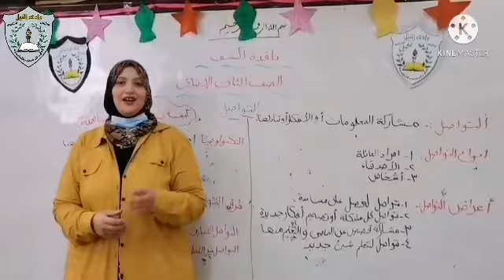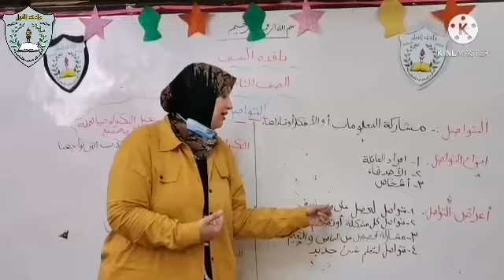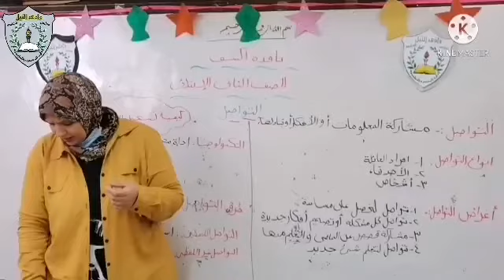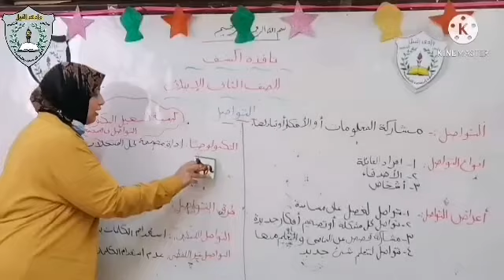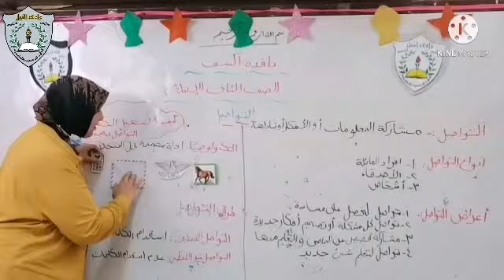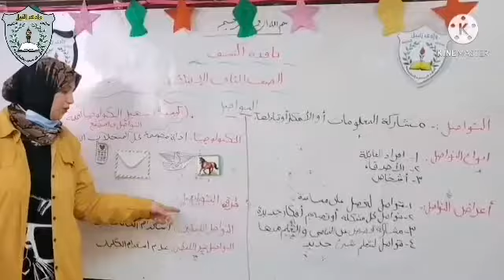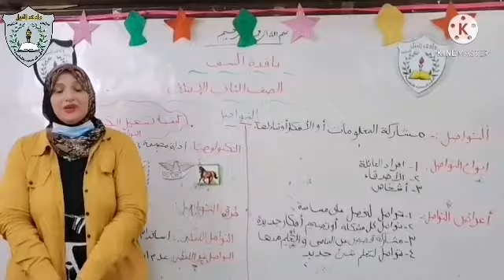شرح درس'التواصل'في نافذه اكتشف للصف الثاني الابتدائي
اليكم درس " التواصل " من ضمن مقرارات منهج شهر 'مايو' للعام الدراسى ٢٠٢٠-٢٠٢١ للعلم هذا الدرس للاطلاع فقط